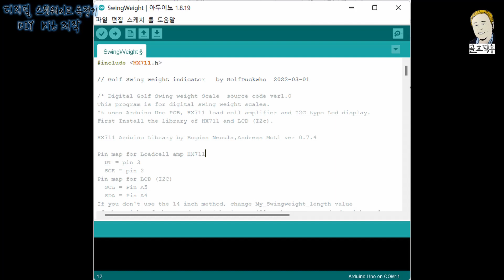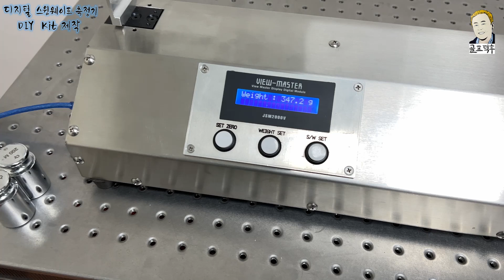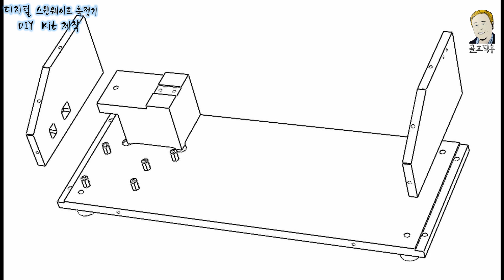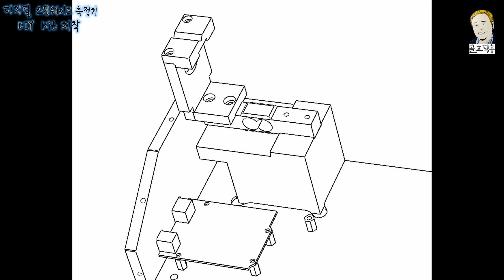디지털 스윙웨이트 측정기 DIY Kit 제작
스윙웨이트 측정기를 제작 해 봅시다.
설계도(AutoCAD)와 소스코드, 기술자료를 공개 합니다.
직접 만들기 힘드신분들은 제게 메일 주세요.